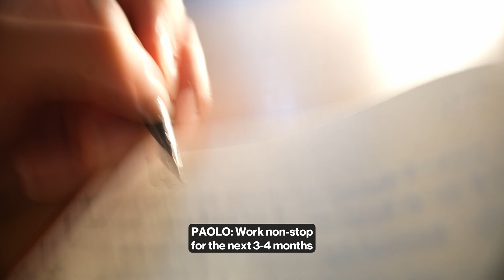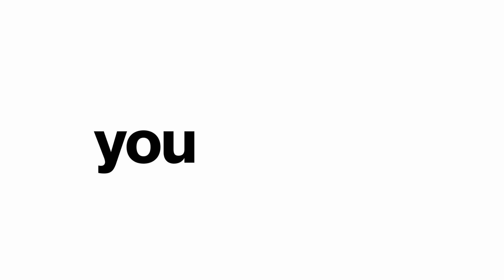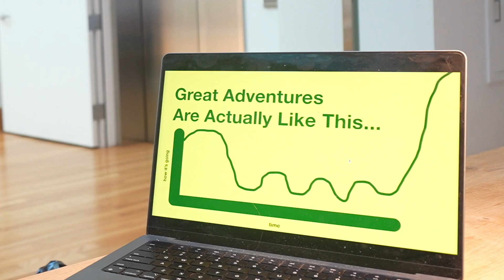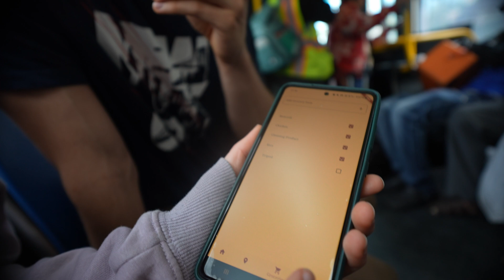They Moved to SF From Around the World to Code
This month was the start to Neighborhood. Hack Club's first housing program where if you code an app for 100 hours anytime this summer, we will fly you out to San Francisco, and provide you with free housing and groceries to live in one of the largest tech hubs there is to code 40 hours a week on anything of your choosing!

The reality of it was, it wasn't all sunshines and rainbows at the beginning. We had 440 teenagers participating in Neighborhood online, but on the first day (June 1st), we only had 4 teenagers come in person. The only problem was, we had 3 whole houses rented out, with 2 of them completely empty.

This is the first episode of the Neighborhood series, and since that second week we have actually turned the tables completely filling up all 3 of our houses too full. Tune in next time to see what other shenanigans happen here in SF!